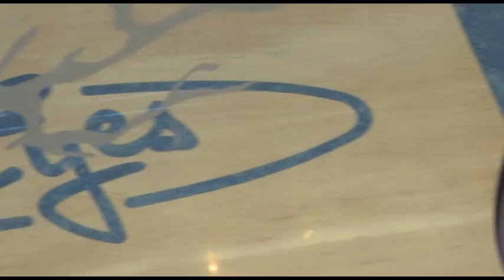CRN Yachts - M/Y Blue Eyes of London ex Blue Eyes 60m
M/Y Blue Eyes of London ex Blue Eyes
Yacht delivered: 2009
CRN 126 - 60 m
Exterior Design: Zuccon International Project
Interior Design: Fabrizio Smania S.p.a.

A metaphorical journey through the relish of the east, crossing through the silks of Venetian glories and docking in the depths of the Coral Sea among madrepores and shells, sea creatures and colourful corals.  Like one of the vessels of the old British Navy which sails the seas towards the east in discovery of the still unknown world, full of grandeur, the 60m long "Blue Eyes" model from the CRN shipyard, follows routes full of memories of the love for the ancient Mandarin China and the various expressions of the sea.